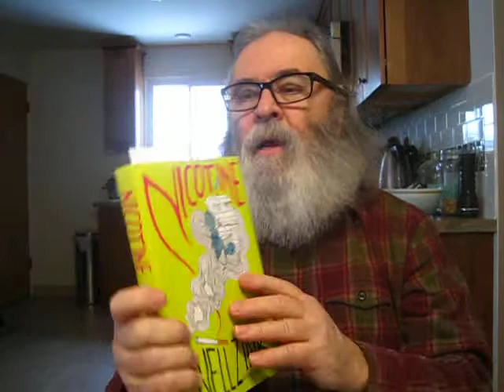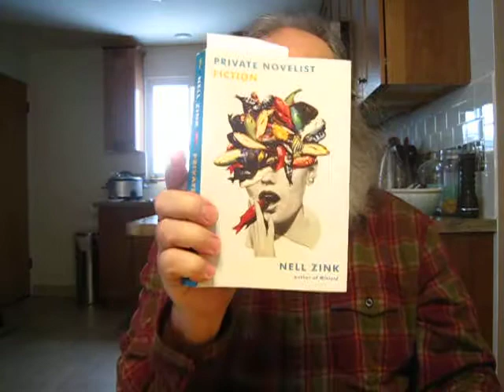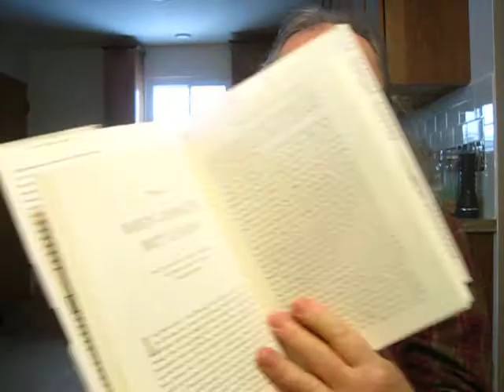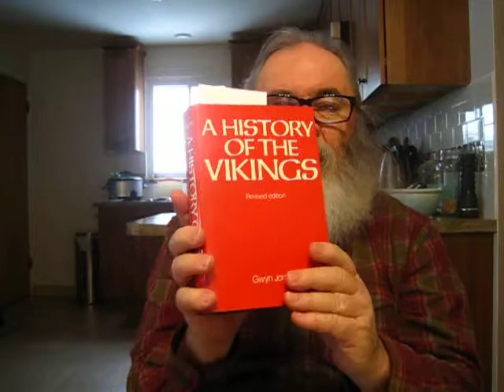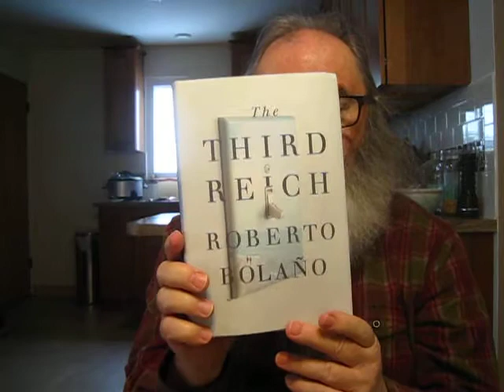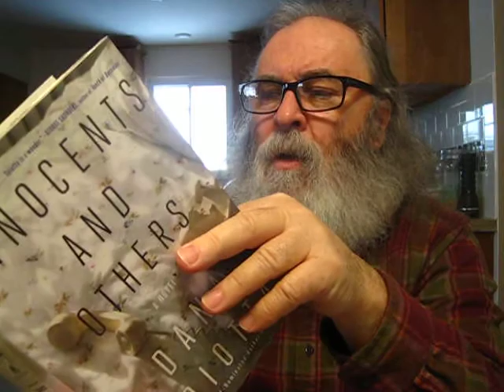Weekend Reads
"The Money Cult: Capitalism, Christianity, And The Unmaking Of The American Dream" by Chris Lehmann

"The Refiner's Fire: The Making of Mormon Cosmology, 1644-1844" by John L. Brooke

"The Art of Rivalry: Four Friendships, Betrayals, And Breakthroughs In Modern Art" by Sebastian Smee

"Dangerous Muse: The Life of Lady Caroline Blackwood" biography by Nancy Schoenberger

"Our Mutual Friend" a novel by Charles Dickens

"A History Of The Vikings" by Gwyn Jones

"The Third Reich" a novel by Roberto Bolano Translated From The Spanish By Natasha Wimmer

"Innocents And Others" a novel by Dana Spiotta

"If then you were raised with Christ, seek those things which are above, where Christ is, sitting at the right hand of God" Colossians 3:1